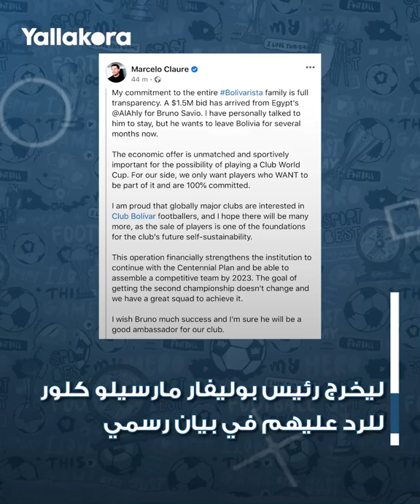وداع تاريخي من الجماهير واللاعبين.. شاهد أحداث اليوم الأخير لبرونو سافيو قبل انتقاله للأهلي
حظي البرازيلي برونو سافيو مهاجم الأهلي الجديد بوداع خاص في بوليفيا بعد رحيله عن بوليفار.